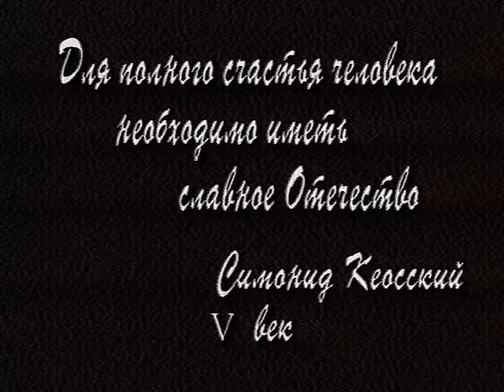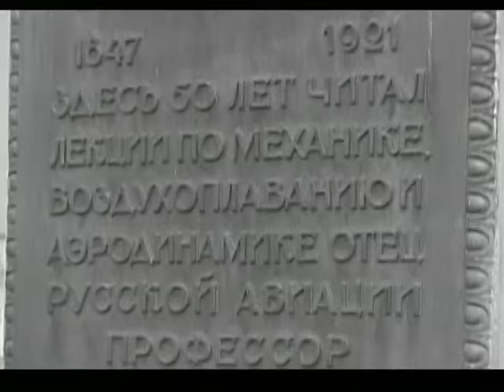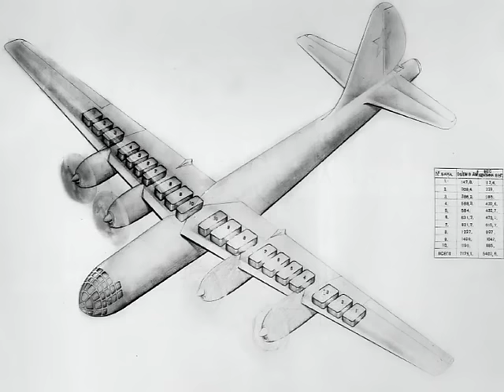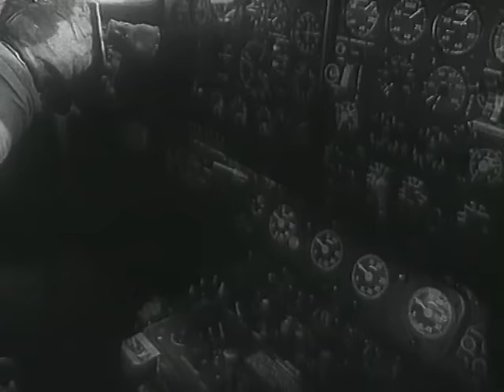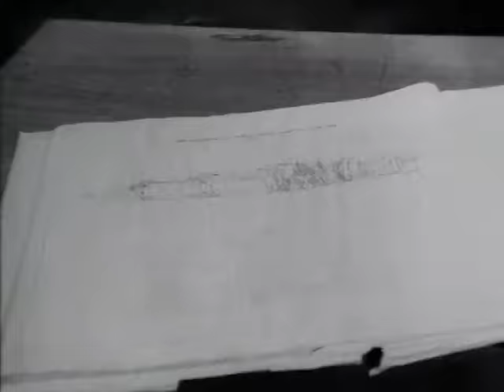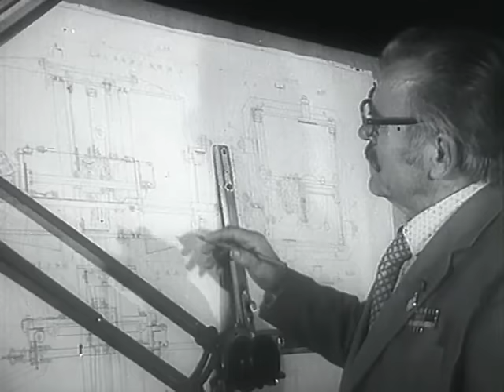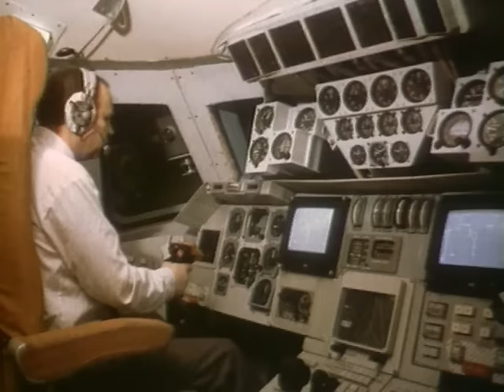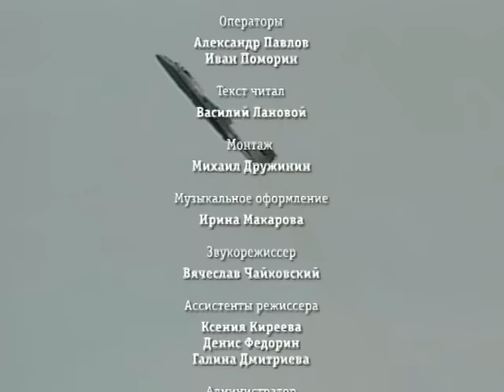В.М. Мясищев М50: Устремленный в будущее (Тайны забытых побед)